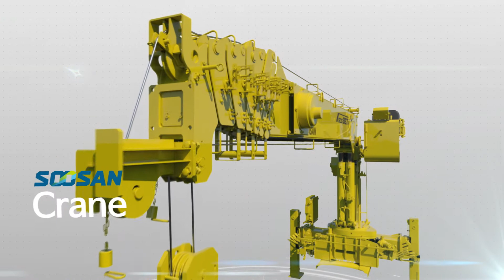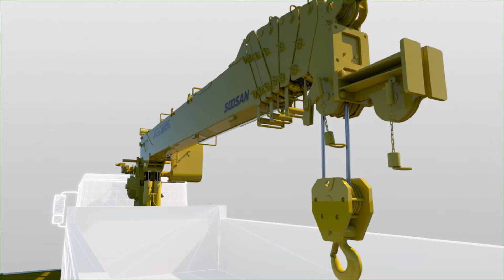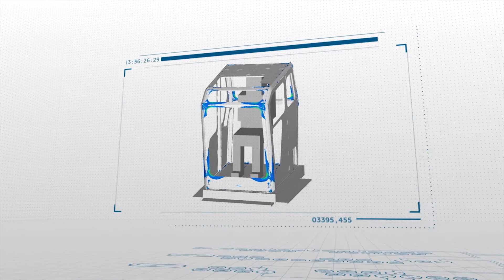[수산중공업] 홍보영상 Promotion Video. Kor ver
수산중공업 국문 홍보영상 입니다.